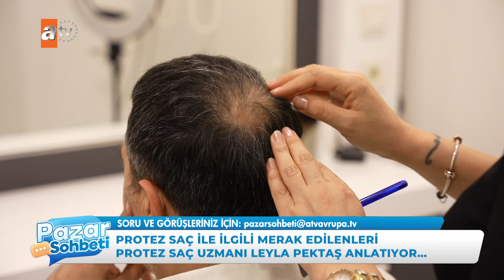PAZAR SOHBETİ | PROTEZ SAÇ YAPTIRACAKLAR NELERE DİKKAT ETMELİ? | LEYLA PEKTAŞ | 19 05 2024